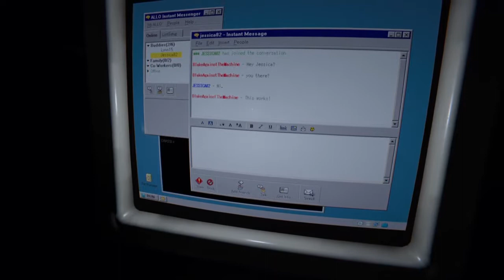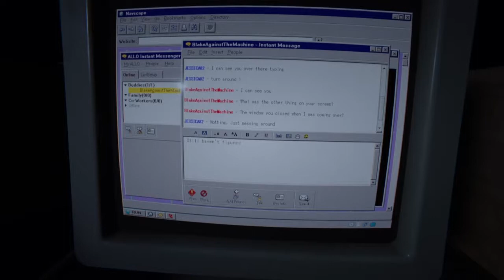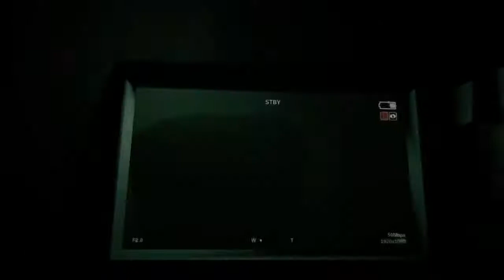Outlast 2: Insane Jukes*